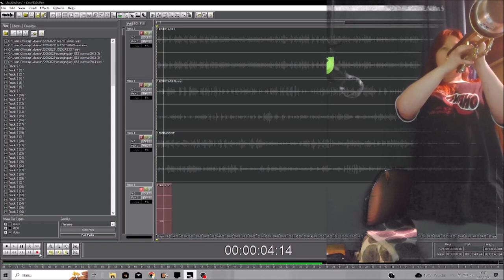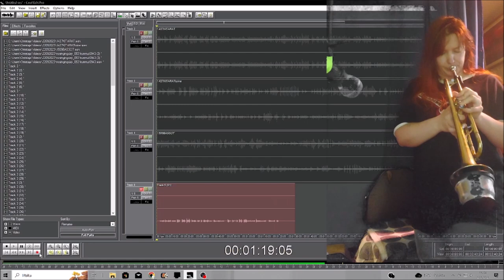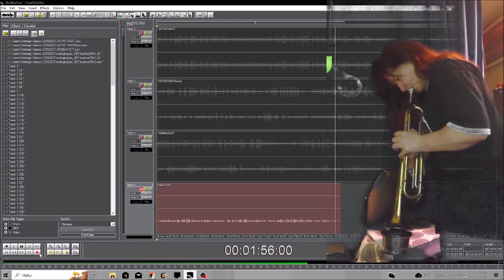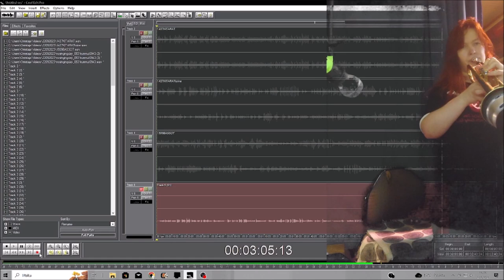session 23092023 Holopainen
I might sing something tomorrow, today my voice rests